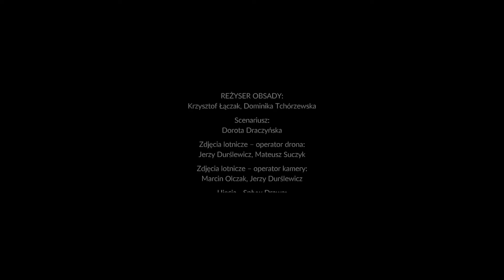Przeżyj to! Polskie Parki Narodowe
Pierwszy z 24 filmów wyprodukowanych przez Ministerstwo Środowiska, w ramach projektu "Promocja parków narodowych jako marki".
Czym są parki narodowe? Jaka jest ich misja? Dlaczego tak ważna jest ochrona naturalnych ekosystemów?
Polska przyroda potrafi wprawić w zachwyt! O tym - jak bardzo - za chwilę przekonacie się sami!